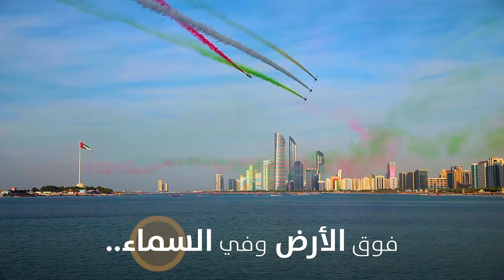في يوم العلم نجدد الولاء لقيادتنا الرشيدة